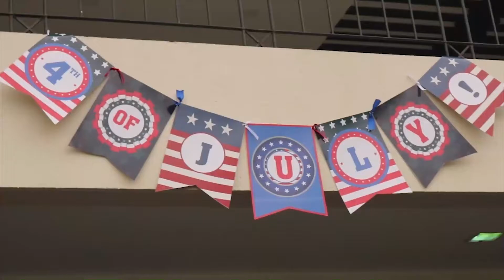4th of July ECOTEC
Aprovechando que hoy 4 de julio es la fiesta de los Estados Unidos, el departamento de Relaciones Internacionales realizó una feria donde los chicos pusieron sus 5 sentidos para sentirse un poco en Norte América y les contaron los programas que tiene la Universidad ECOTEC para realizar un semestre en el extranjero.